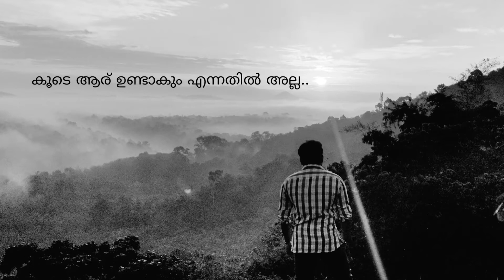👬🧑‍🤝‍🧑Friends Whatsapp Status🔥